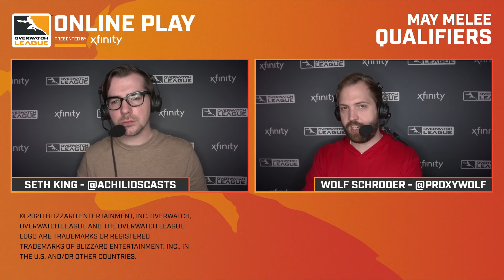New York Excelsior vs Hangzhou Spark | Rebroadcast | Week 15 Day 1 | Part 1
Week 15 of the 2020 Overwatch League season is live on May 16 and 17 on YouTube Gaming.

Get your Overwatch League Badge by using the code OWLSPEAK20 in the TeamSpeak Client.